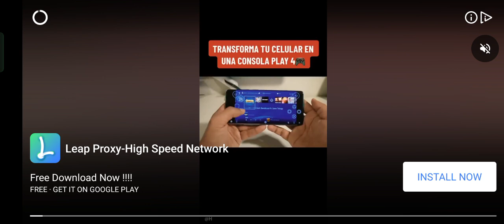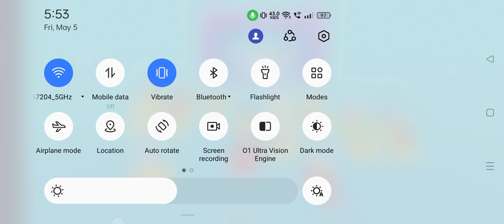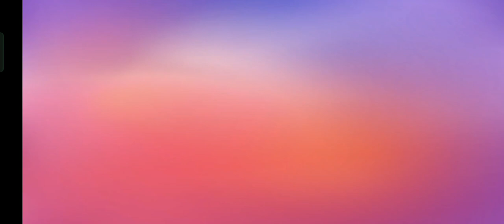stumble guys new leaderboard Hindi gameplay 2023